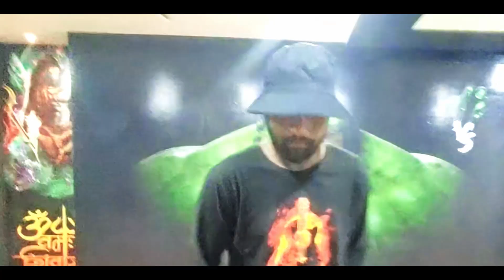You are My Sonia(Locking) V5 Dance Studio'